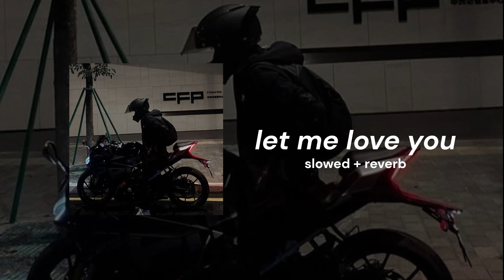Let Me Love you - DJ Snake ft. Justin Bieber | ( Slowed + Reverb )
Lyrics -

We were burnin' on the edge of somethin' beautiful (Somethin' beautiful)
Somethin' beautiful (Somethin' beautiful)
Smoke and mirrors keep us waitin' on a miracle (Oh)
On a miracle (Oh)

[Drop: DJ Snake]
(Oh-oh)
(Oh-oh)
(Oh-oh-oh)

Don't fall asleep (Ooh)
All that we need (Oh)
(Yeah) Know we're good enough

[Drop: DJ Snake]
(Oh-oh)
(Oh-oh)
(Oh-oh-oh)

Never let you go, woah
No, never let you go, woo